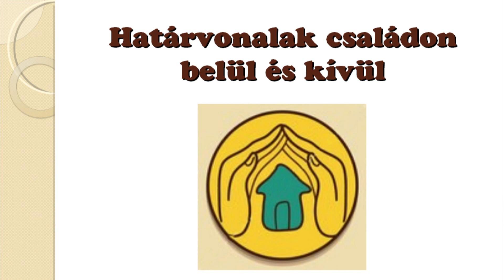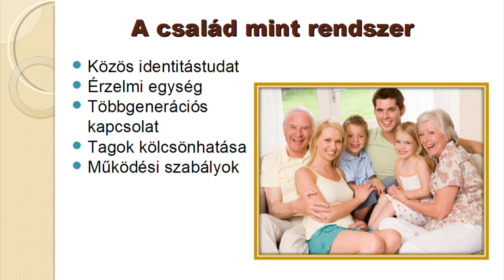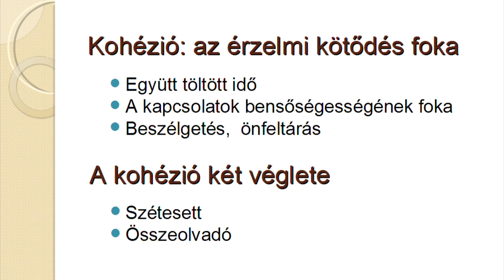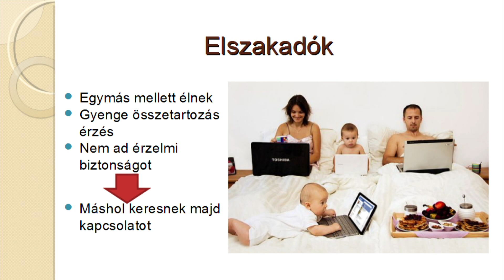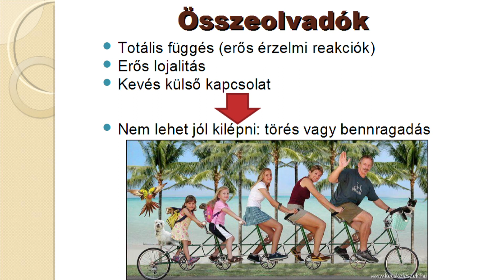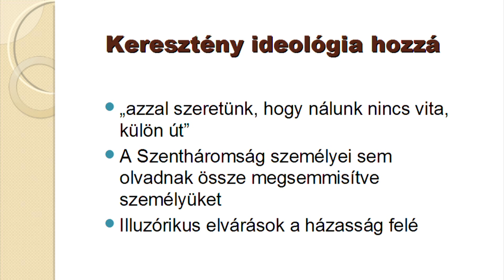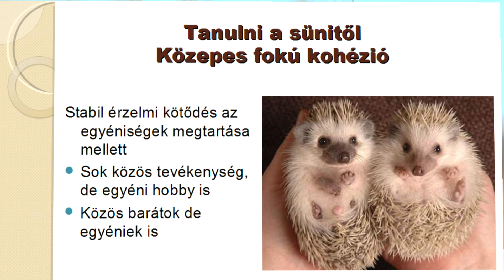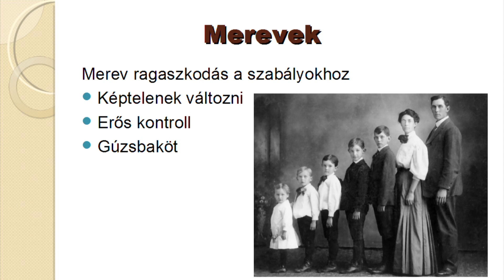9. Határvonalak családon belül és kívül. 1.rész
Sorozatunkban olyan beszélgetéseket kínálunk, melyekbe érdemes bekapcsolódni. De a legjobban azok járnak, akik folytatják ezeket a beszélgetéseket – egymás közt.
Kellemes beszélgetős estéket!

vágó, operatőr: Pethő Szabolcs